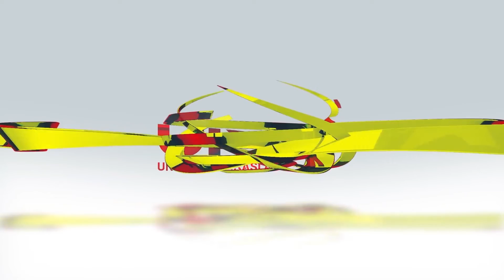KlipBuletinUKAS Kerajaan Persekutuan Peruntuk RM3.6 Juta Bina Baharu Masjid Darul Abidin